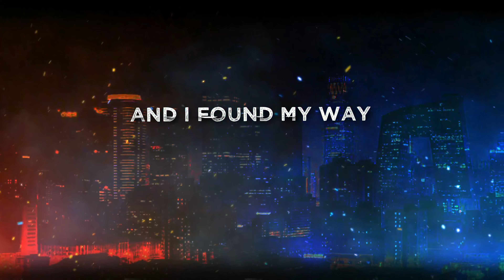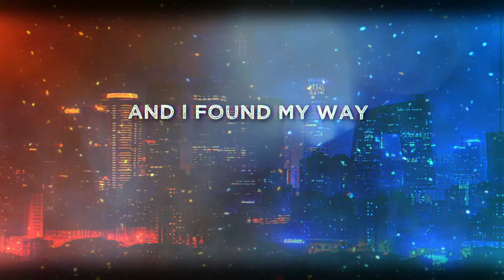Zach Diamond - Mobbing (Lyric Video)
NEW SONG "MOBBING"

BANGER!

Produced By: Skybeats
Artwork: My girl and Sitka